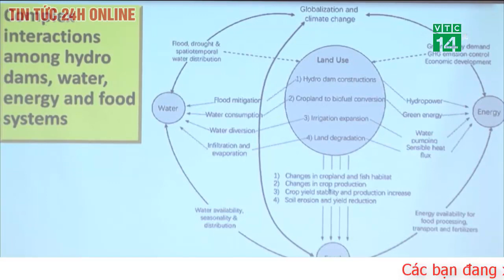Toàn cảnh trung tâm TP.HCM ngập sâu do mưa lớn và triều cường dâng cao, hàng loạt xe sang chết máy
Cơn mưa trên diện rộng, ở hầu khắp các quận huyện tại TP.HCM. Mưa lớn kết hợp với triều cường đã khiến nhiều tuyến đường trung tâm TP.HCM ngập sâu.
Nhiều tuyến đường như: Trần Hưng Đạo, Nguyễn Văn Cừ, Cô Bắc (Quận 1), Nguyễn Biểu (Quận 5)… ngập nặng, có đoạn ngập sâu quá nửa bánh xe. Có những đoạn đường bị ngập kéo dài hàng trăm mét khiến phương tiện đi qua bị chết máy, người dân bì bõm dắt bộ. Các tuyến đường khác ở quận Gò Vấp, quận 12, TP.Thủ Đức cũng xảy ra tình trạng ngập.
Đài Khí tượng thủy văn khu vực Nam Bộ cho biết, lượng mưa tối 23/10 tại các quận huyện trên địa bàn TP.HCM dao động 40 đến 50mm, riêng tại Quận 1 đo được là 55mm.  Hiện tại, mây đối lưu vẫn còn đang phát triển và gây mưa dông ở TP.HCM và một số tỉnh như Đồng Nai, Tây Ninh, Long An. Có nơi mưa vừa, mưa to. Lượng mưa phổ biến từ 10 đến 30mm, có nơi trên 40mm. Trong cơn dông cần đề phòng xảy ra lốc, sét và gió giật mạnh.